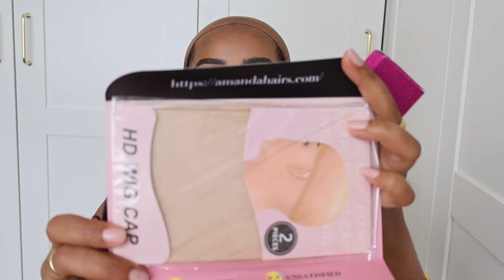Perfect Hair for Summer! Beautiful Honey Blonde Highlight Curly Wig! Transparent Lace ( Amanda Hair)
Hair info: 13*4 Lace Frontal Highlight Color Honey Blonde Curly 28 INCH